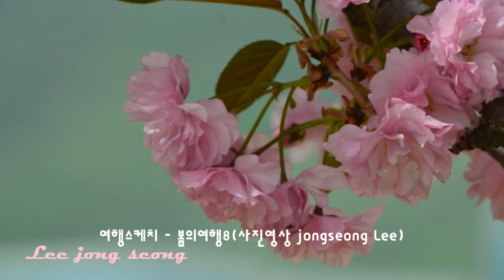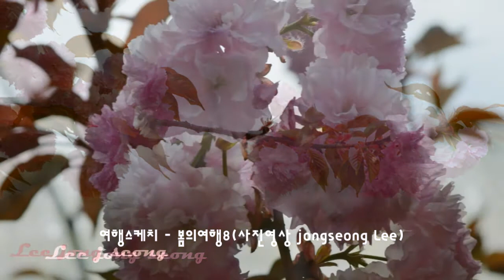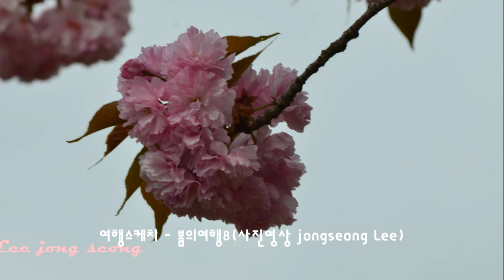김두수 내 영혼은 그저 길에 핀 꽃이려니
나의 여행스케치
사진 배경 : 경기도 가평
음악
아티스트 김두수
내 영혼은 그저 길에 핀 꽃이려니

메마른 내 영혼은 그저 길에 핀 꽃이려니
영원으로 흐르는 저 빈 하늘을 목이 기다랗게 바래는
멀리서 부르는 소리 멀리서 부르는 소리
그대 내밀 한이여 황홀한 밤의 노래를 듣는가
살며시 스치는 바람의 말처럼 비밀스런
영혼의 노래를 듣는가 잠시 눈감으면
모든 것은 어둠 변하지 않는 것은 없으니
저 멀리 어둠속에 홀로 걸어가는 한사람을
보는가 그대 그리운 이여 간절한 나의 기도를
듣는가 영혼은 밝고 환희에 넘쳐 사월의 꽃처럼
그러나 씻은듯 외로이 외로이 외로이